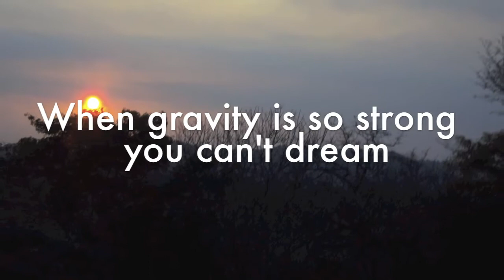Momma said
Poem "Momma Said" by Eliana Nzualo inspired by the amazing MeLDS 2012 conference.